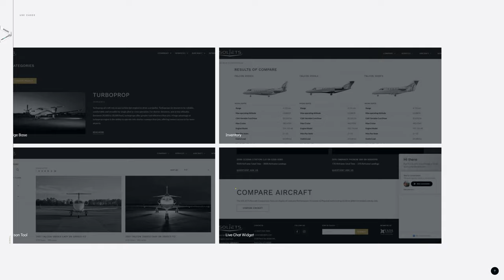Soljets Case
Soljets Case By GBKSOFT From Ukraine.
Fresh and functional design that highlights the exclusivity of Soljets. It unites impressive background video, luxury color scheme, photos in grayscale becoming colorful on mouseover.